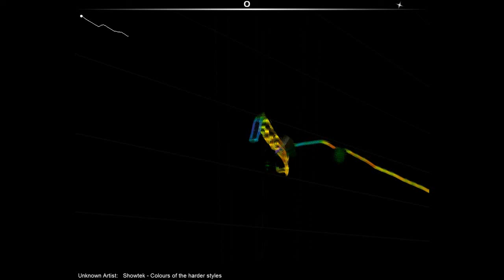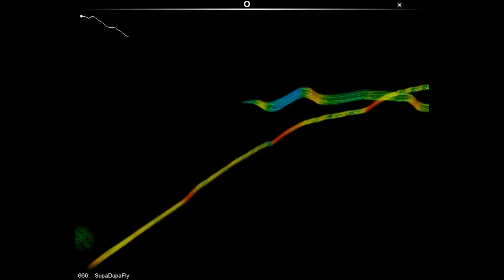Audiosurfing HD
Eh...just playing some audiosurf...ya I suck. I know. I was also texting people while playing...so...ya.